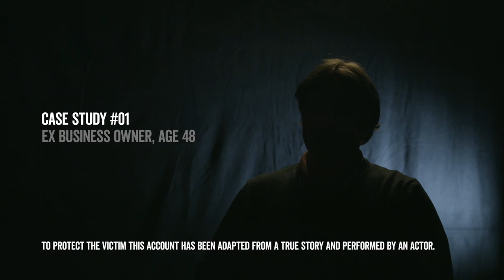Business Owner, Age 48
To protect the victim this account has been adapted from a true story and performed by an actor.